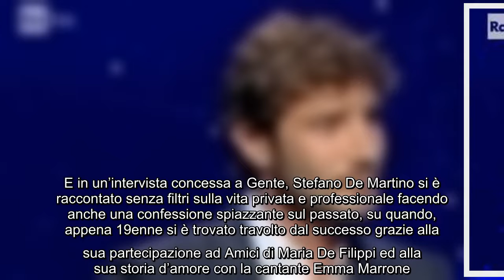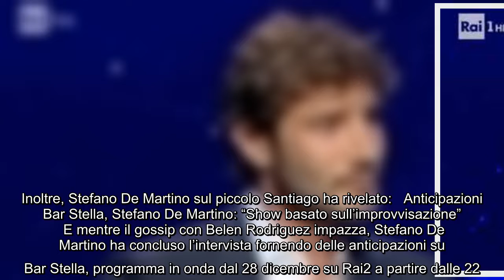Stefano De Martino fa una confessione spiazzante sul passato: "Avrei dovuto stare zitto" Stefano De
Stefano De Martino fa una confessione spiazzante sul passato: "Avrei dovuto stare zitto" Stefano De Martino è ormai lanciatissimo nella sua carriera di